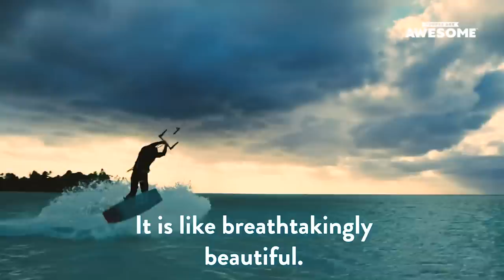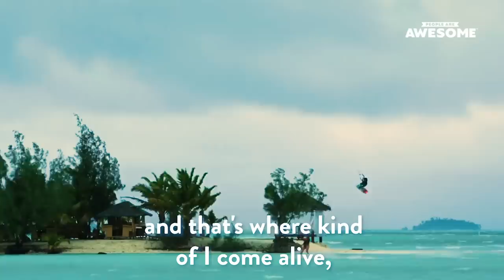Big Air in the Cook Islands, Switzerland, the Rockies & Alps | PAA Atlas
People Are Awesome is building a guidebook of unique locations around the world where our talent captures their awesome sports clips! Featured in PAA Atlas this week: kiteboarding in the Cook Islands, wingsuit flying in Switzerland, snowkiting in the Northern Rockies and paragliding in the French Alps. Where would you like to go?

Special thanks to our talent featured in this episode:

Jesse Richman | Cook Islands | @jesserichman
Cam Lopez | Switzerland | @camlopez_air
Joe Irons | Northern Rockies | @joeirons
Justin Deisenroth | French Alps | @justin.deisenroth